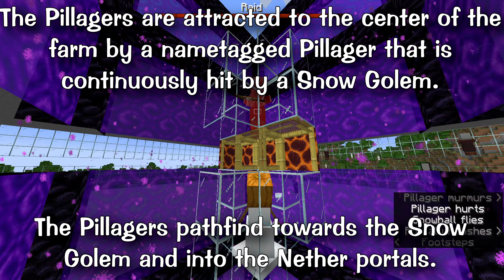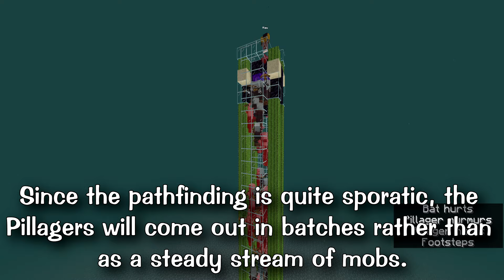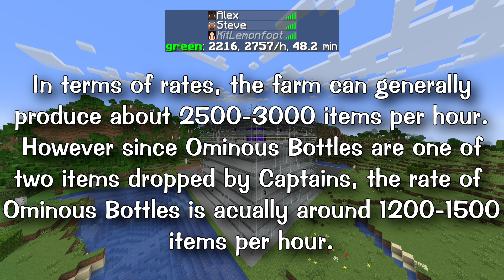Minecraft 1.21 - My Ominous Bottle farm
This is a design for an Ominous Bottle farm that I developed for Minecraft 1.21. It was created for a private multiplayer server named RTFM.
It produces about 1200 to 1500 ominous bottles an hour.

MASSIVE credit to NicoIsLost and Ianxofour for their videos regarding pillager outposts which served as a base for this project.